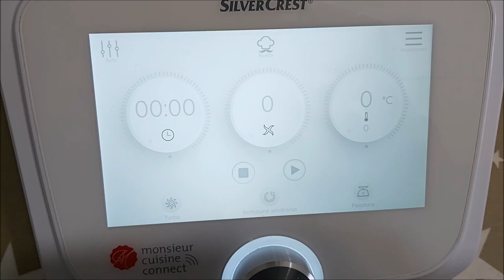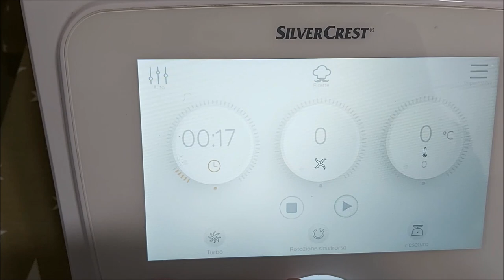RICETTA PASTA SFOGLIA VELOCE E FACILE CON MONSIEUR CUISINE CONNECT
La ricetta perfetta per dei fagottini buoni e facili da preparare con la pasta sfoglia veloce impastata con Monsieur Cuisine Plus e Connect.